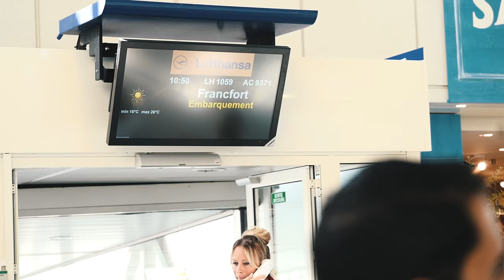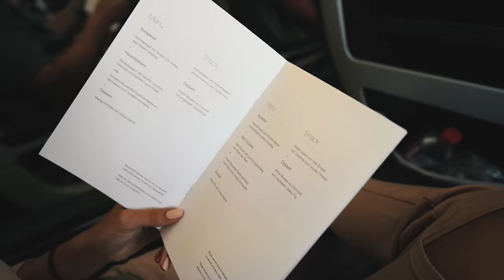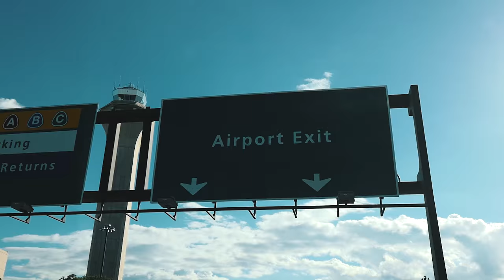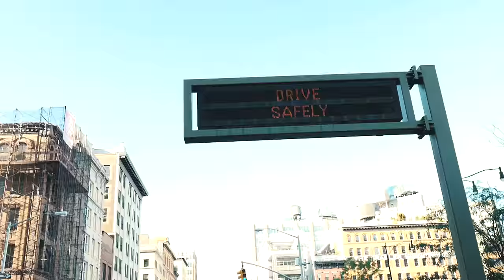WE'RE IN NEW YORK! | VLOG 147